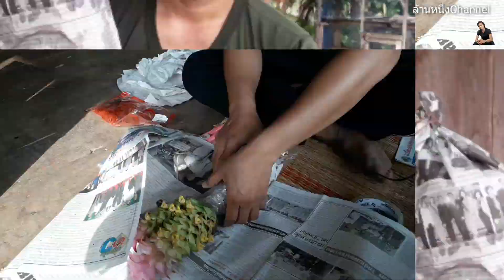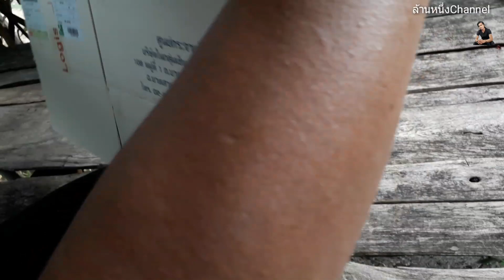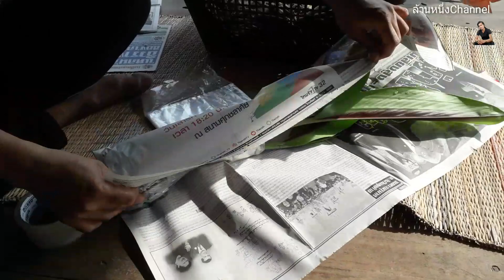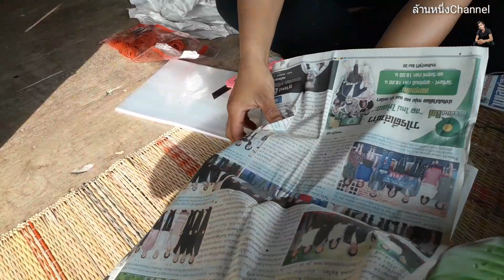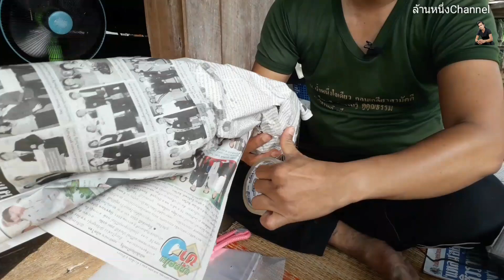ส่งว่านยังไงไม่ให้ช้ำ ก่อนถึงมือลูกค้าByล้านหนึ่ง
ส่งว่ายังไงไม่ให้ช้ำก่อนถึงมือลูกค้าByล้านหนึ่ง